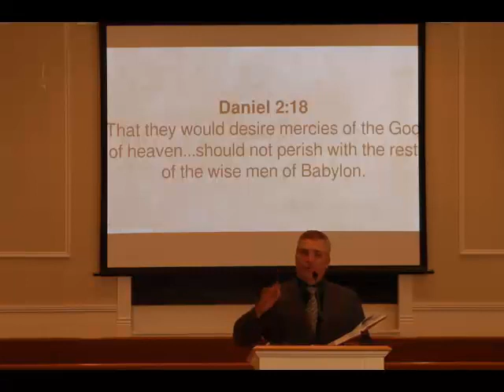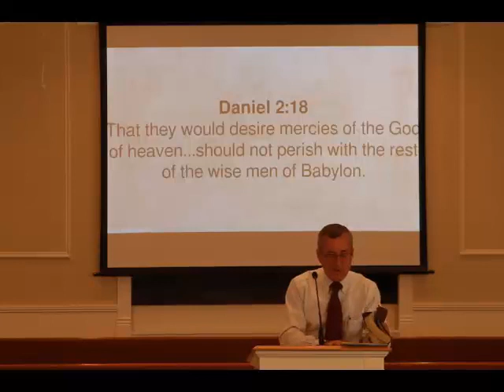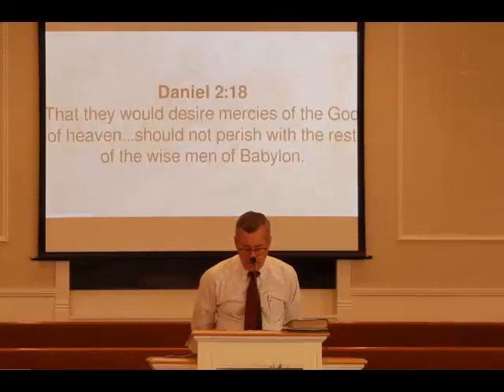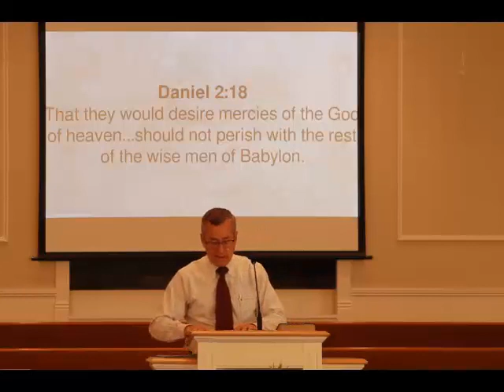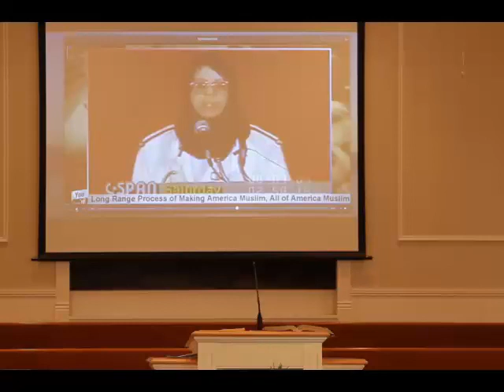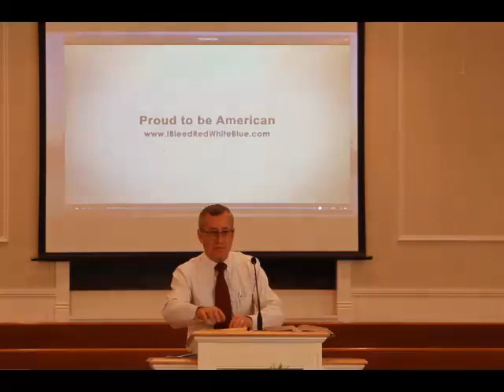KBC 5 17 2020 PM